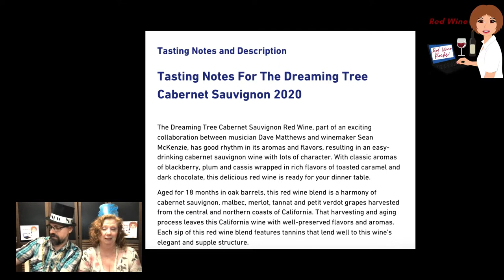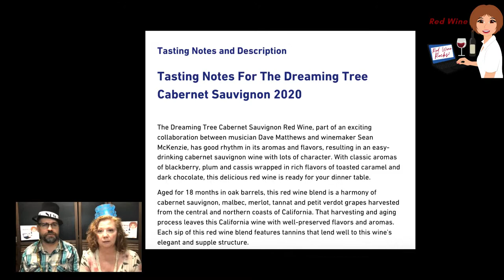Wine Tasting | Dreaming Tree Cabernet 2020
WELCOME to 2022! We're so excited to try this addition to the Dreaming Tree wines we've already sampled and love. I'm hopeful that this 2020 vintage will stand up against past wines from Dreaming Tree, the collaboration of Dave Matthews and winemaker Sean McKenzie. Let's taste it and find out!